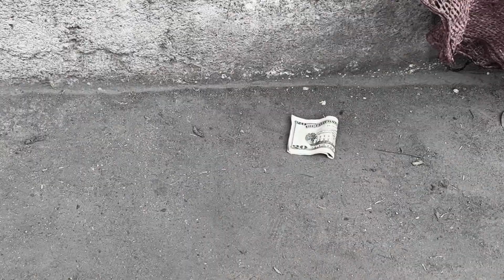Niña encuentra billete en la calle y esto pasa Hermanos Carrion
¡Mira lo que sucede cuando una niña encuentra un billete en la calle! Esta conmovedora historia te sorprenderá. ¡No te lo pierdas!